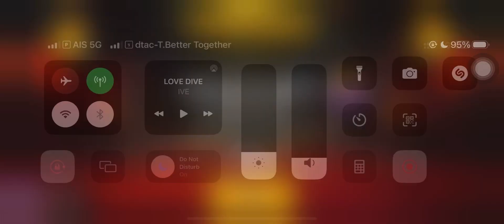CROB guild run arena 9